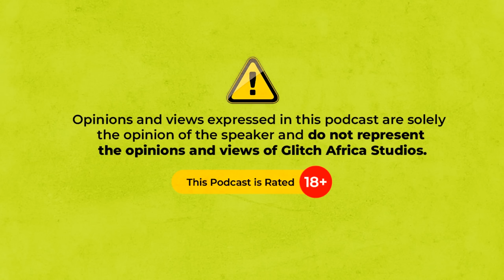CHILDREN IN FAILED MARRIAGES FT KATHERINE OBIANG